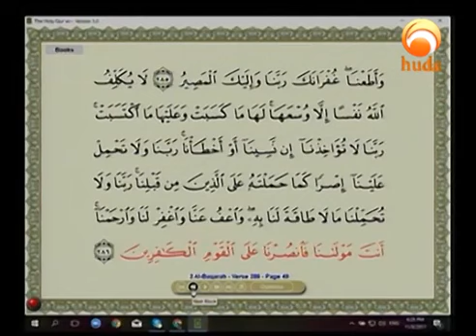Two Verses Which Are Treasures#HUDATV